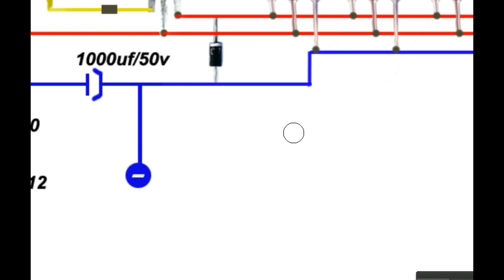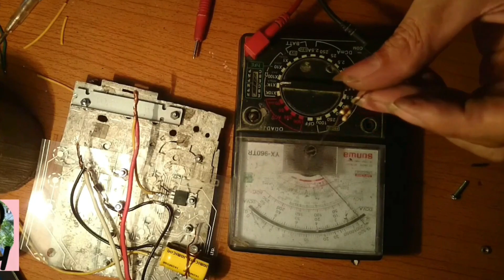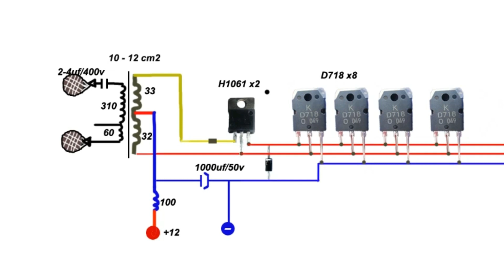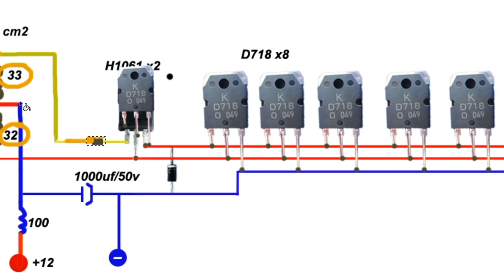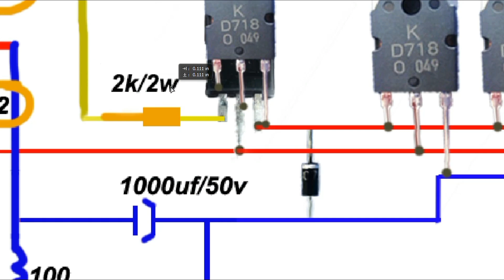Bắt cá để kiếm sống - mạch kích cá | cách làm circuit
mạch kích cá 1 thời ngang dọc - cách làm. circuit Inverter of truth - tiên phong với
thuvuimientay - sáng tạo kích điện inverter 12v.,